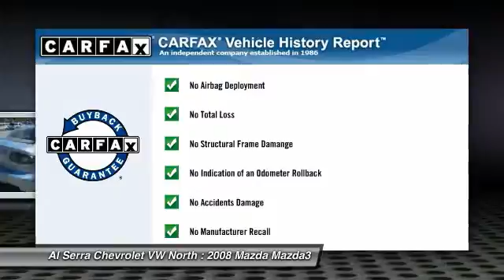2008 Mazda Mazda3 Colorado Springs, Denver, Castle Rock N4191C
2008 Mazda Mazda3 I

2.0L 4-Cylinder DOHC 16V VVT, 5-Speed Manual with Overdrive, Passed Inspection, and Recent Oil Change. All the right ingredients! At Al Serra we believe in 2 things: 1. No Worries - vehicles are safety checked, warrantied, and if you are not satisfied, bring it back. And 2. Al Serra for Less - every day we shop thousands of vehicles online to make sure our prices are the lowest around. If you want an amazing deal on an amazing car that will not break your pocket book, then take a look at this gas-saving 2008 Mazda Mazda3. The reliability of this fantastic Mazda3 is sure to make it a favorite among our educated buyers. Consumer Guide Recommended Compact Car.